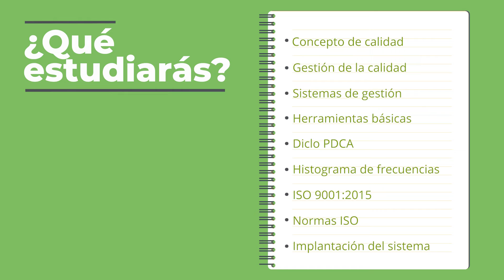Maestría Internacional en Gestión de Calidad (ISO 9001/2015) - Mare Nostrum Business School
La gestión de la calidad se ha convertido en las últimas décadas en un área de estudio imprescindible. En los medios de comunicación, en la publicidad y en general en el mundo de la empresa, se hace referencia constantemente a las certificaciones ISO 9000. A través de este pack de materiales didácticos, el alumnado podrá adquirir las competencias profesionales necesarias para gestionar el Departamento de Calidad de una Empresa, además de preparar el proceso de Certificación según la Norma ISO 9001:2015.